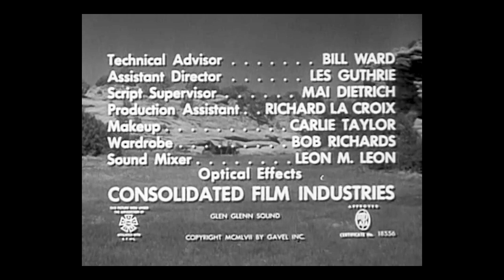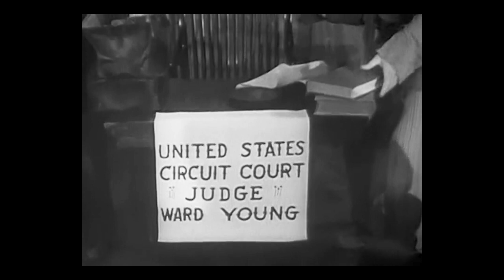Raiders Of Old California (1857 - Remastered)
After a long battle with Gen. Miguel Sebastian of Mexico, Capt. McKane (Jim Davis) and his troops successfully take over a small town in Southern California. Despite the Mexican settlers' claim that the land is rightfully theirs, McKane, Sgt. Pardee (Lee Van Cleef) and a gang of mercenaries drive them from their homes. When U.S. Judge Ward Young (Louis Jean Heydt) and his lawman son, Faron (Faron Young), come to town, they're shocked by McKane's ruthless leadership and vow to set things right.

Remastering Services provided by
VPOD TV, LLC